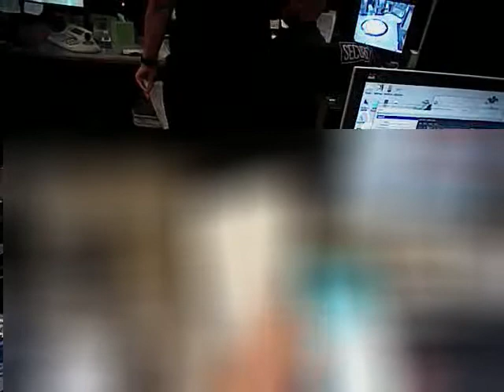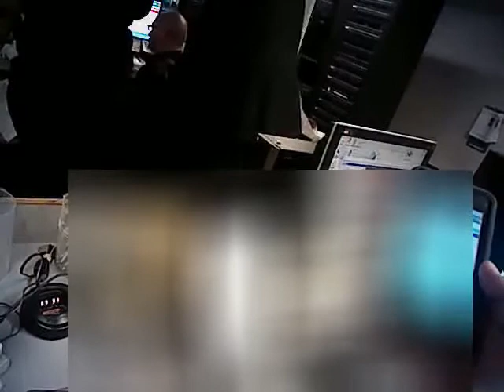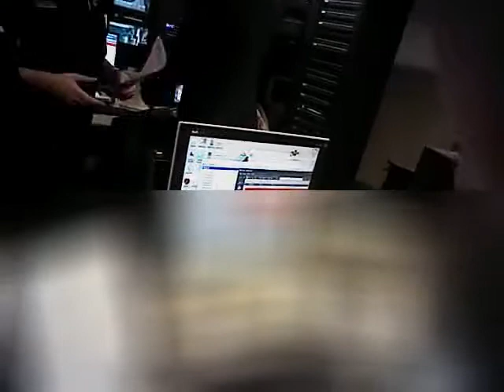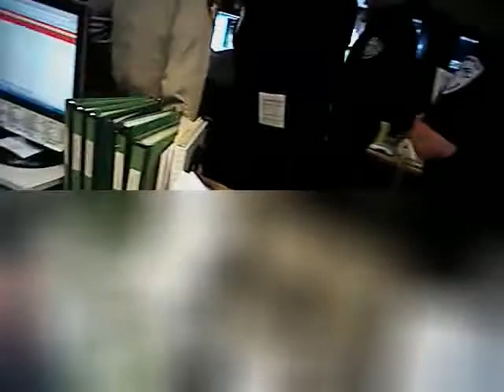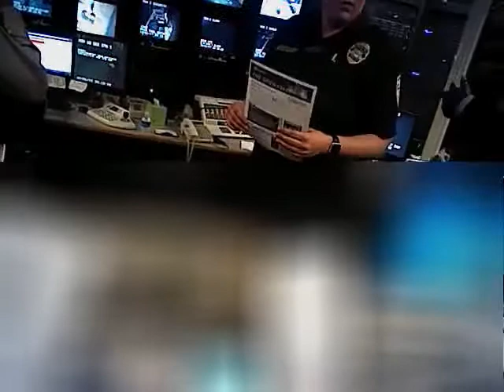VegasShooting Batch 29 Body Cam Video #692